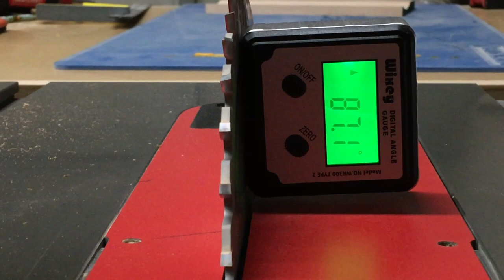Magnetic Organizer | Build a Magnetic Desk Organizer/Picture Frame | Woodworking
In this video I build a desk organizer for pens, pencils, markers, etc that also has a metal display that can be used for pictures, to-do lists, reminders, etc.  This was my first project really working with hardwoods...in this case walnut and maple.  These were some smaller off-cuts that I picked up pretty cheap from my local hardwood dealer.  These off-cuts are a great way to "get your feet wet" working with hardwoods without breaking the bank or being too scared to mess something up.

SawStop 1.75hp PCS
Bench Dog Push Blocks
Ridge Carbide 10-inch Saw blade
Bosch 18v Impact Driver
Ridgid ROS
Titebond Wood Glue
Bessy Parallel Clamps
Bessy 6-inch F-style Clamps